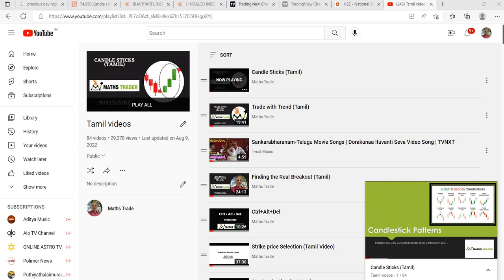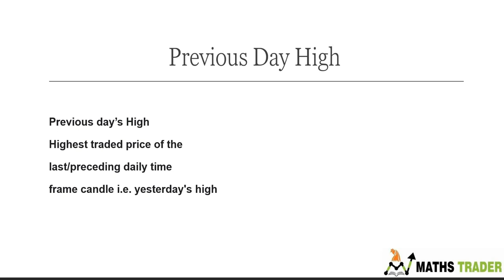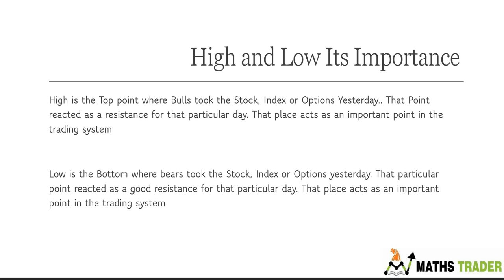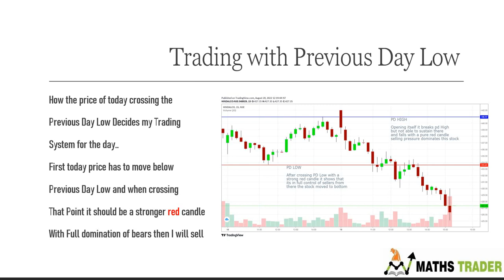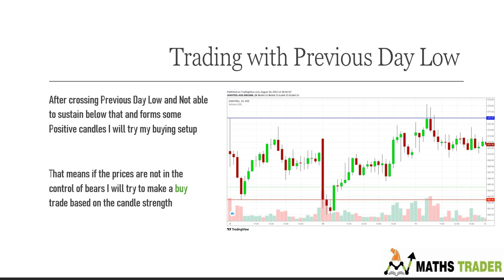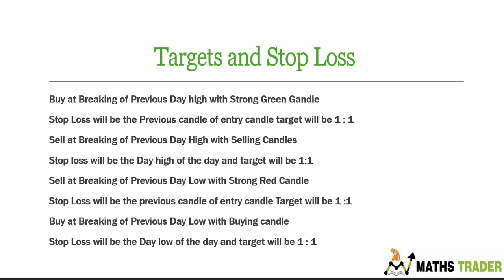Trading with Previous Day High & Low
How to trade on the Previous Day High and Low is explained here in this video for educational purpose... Explained in tamil language with writings in English for others to understand.. For more  details and to learn from us call us at 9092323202